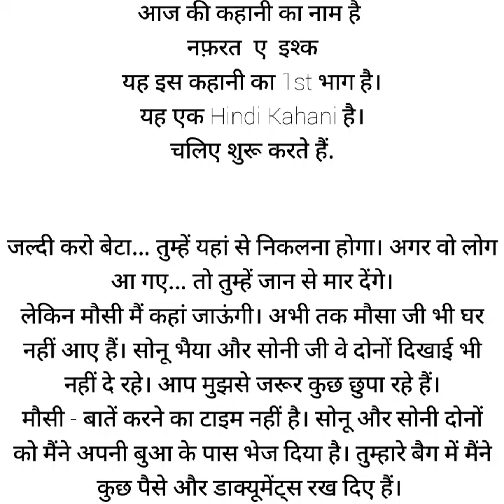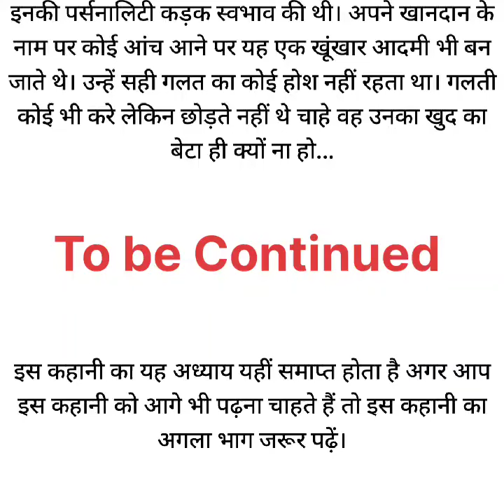नफ़रत - ए - इश्क : (भाग - 1) - Love Story in Hindi | Best Love Story in Hindi